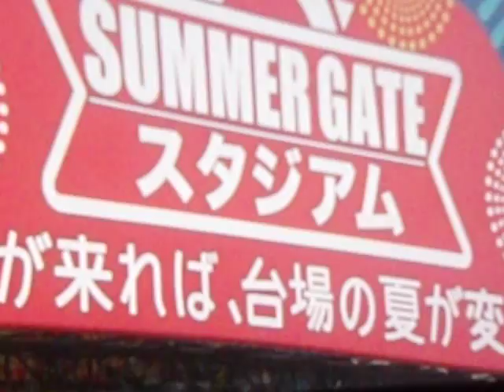GEDC5660 2015.08.17 TV asahi グッドモーニング はやドキ めざましテレビ おはよう日本 水泳 など